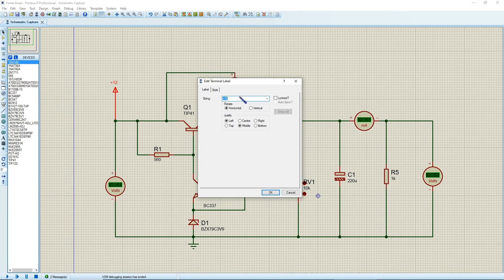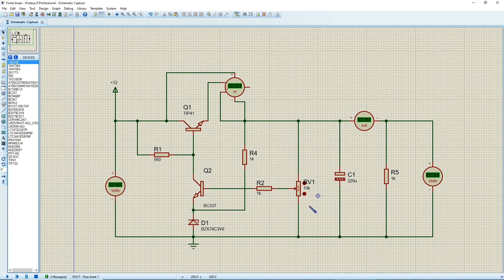599 - Regulador Linear em Série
Nesta aula estudamos o funcionamento de um regulador linear em série.
5 Cursos de Fonte chaveada por 100,00

Depósito:

Bradesco
Ag. 3003-1
CC. 139973-0

Ag 1368
Operação 013
Conta 7756-5

Nossos parceiros comerciais:

Burgoseletronica05